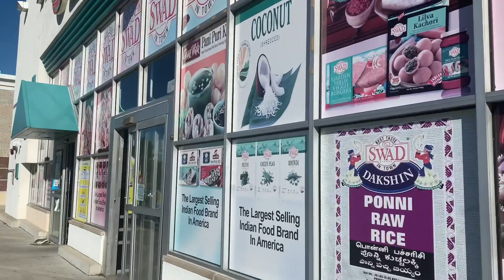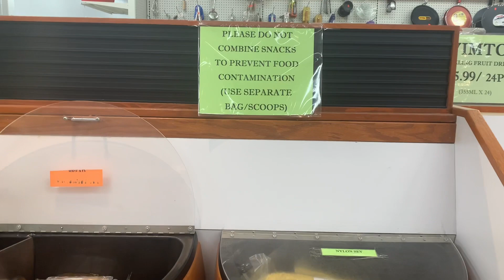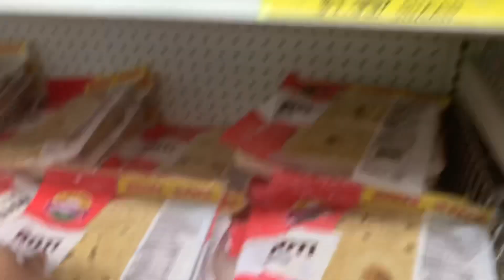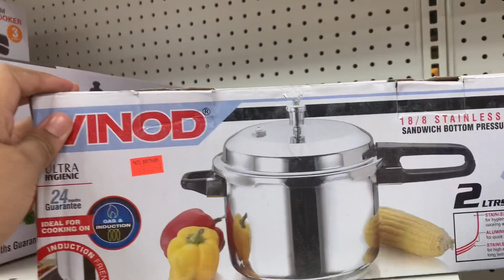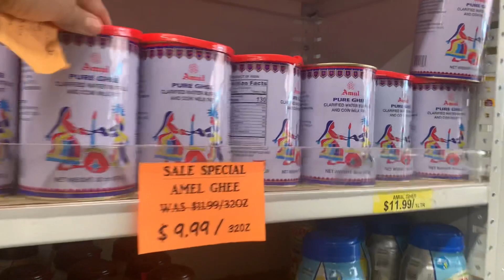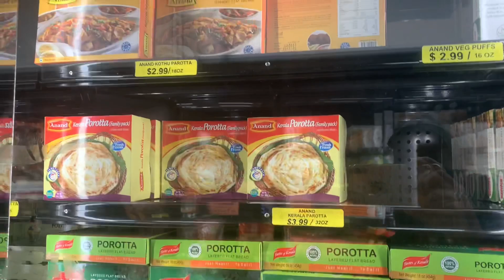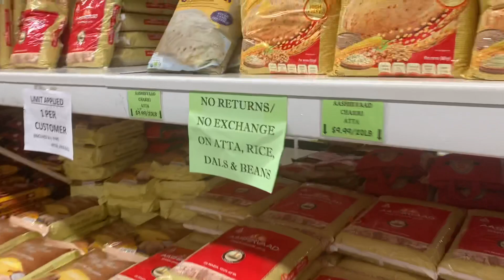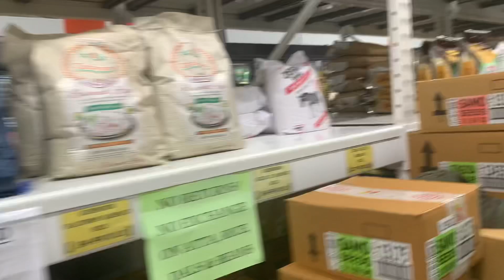ಅಮೇರಿಕಾದಲ್ಲಿ ದಿನಸಿ ಅಂಗಡಿ ಏಗಿದೆ ನೋಡಿ | Indian grocery store in usa | kannda vlog | soujanya suresh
Hi guys
In this video we see Indian grocery store and prices in North Attleboro, Massachusetts.